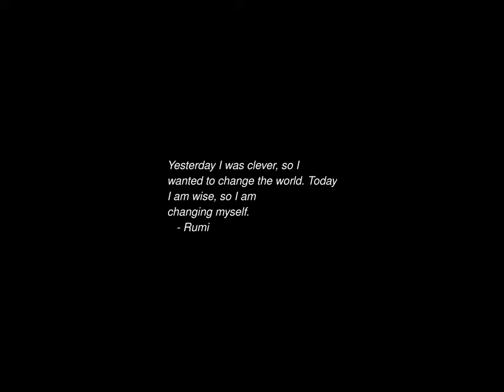Sunrise Time-lapse: Wednesday, June 19, 2024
On this day:
   FreeBSD project born, 1993
   Julius and Ethel Rosenberg are executed in Sing-Sing prison, 1953
   Lizzie Bordon acquitted, 1893
   Artigas Birthday in Uruguay
   Emancipation Day in Texas
   Labor Day in Trinidad and Tobago
   Revolution Day in Algeria
   International Day for the Elimination of Sexual Violence in Conflict

Today's random fortune, quote, or snark:
Common sense and a sense of humor are the same thing, moving at
different speeds.  A sense of humor is just common sense, dancing.
        -- Clive James